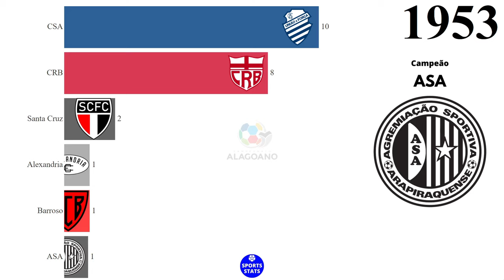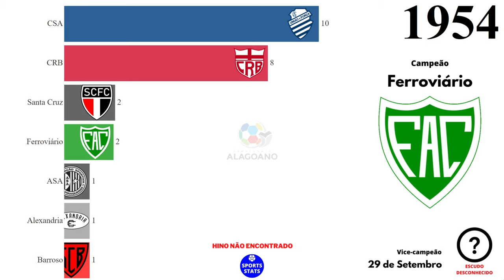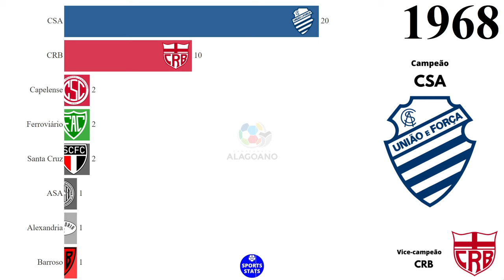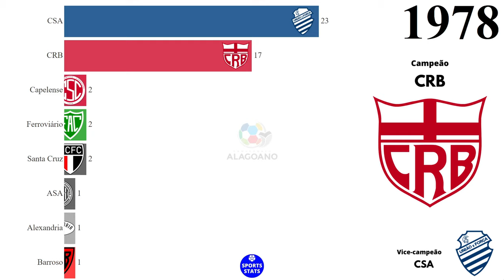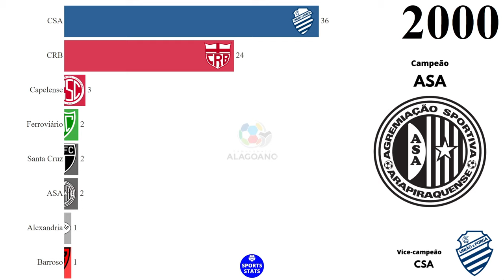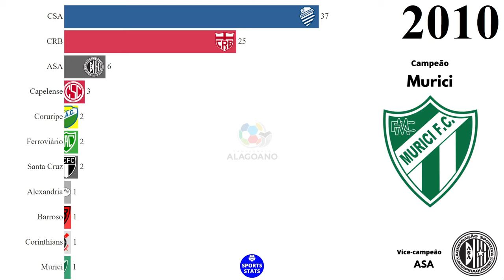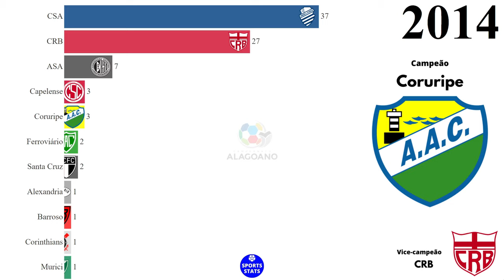Campeões do Campeonato Alagoano (1927 - 2021)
Campeões do Campeonato Alagoano de futebol (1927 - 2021).

Fonte: Federação Alagoana de Futebol (FAF), Wikipédia.

VICE-CAMPEONATOS:

CRB: 28
CSA: 24
ASA: 8
Ferroviário: 5
Coruripe: 4
Capelense: 3
Nordeste: 3
Corinthians: 2
Barroso: 2
CSE: 2
Ipanema: 1
América: 1
Comercial: 1
Vera Cruz: 1
Miguelense: 1
Penedense: 1
Estivadores: 1
São Domingos: 1
29 de Setembro: 1
Associação Militar: 1